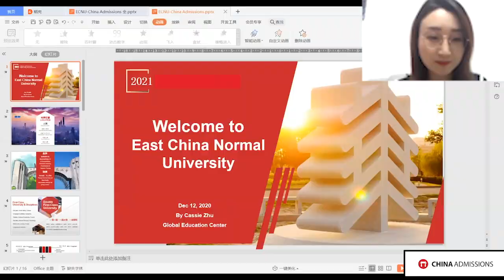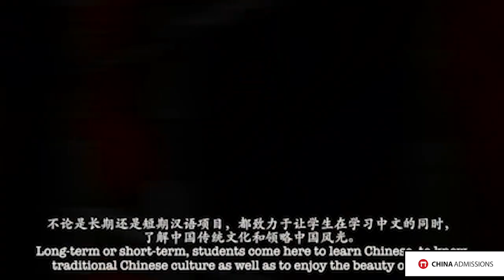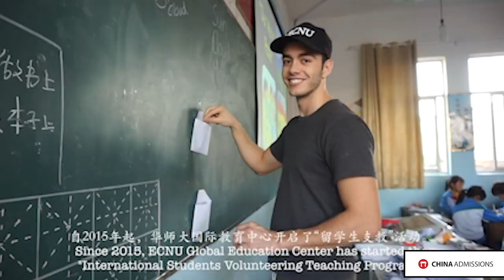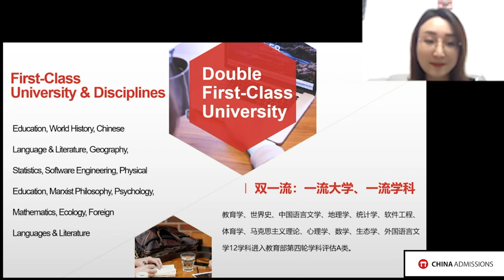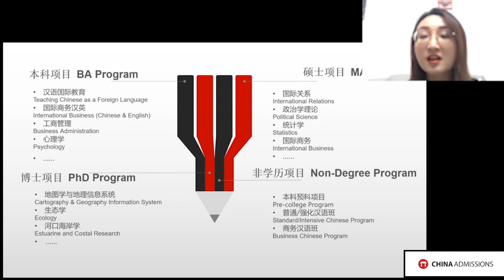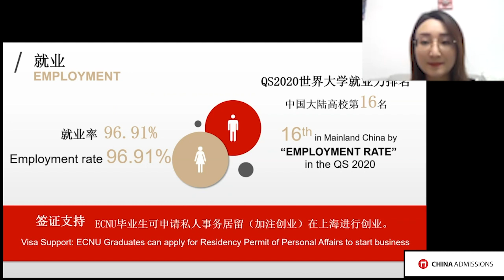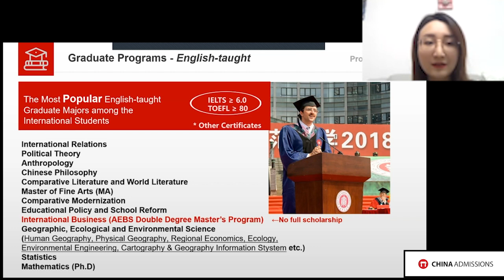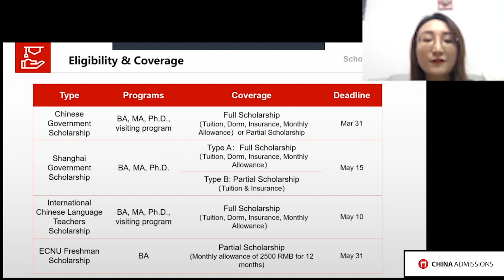East China Normal University Program Introduction 2021 Intake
In this webinar session, East China Normal University provides you with their university course information, enrollment details and more!
Interested in East China Normal University? Discover your dream program or sign up